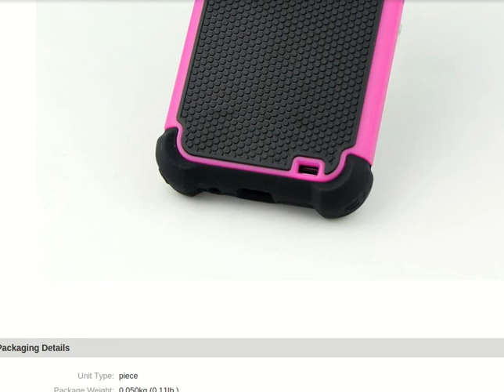Hybrid Hard Case For Samsung Galaxy S2 Plus i9105 Armor Heavy Duty Shockproof Cover